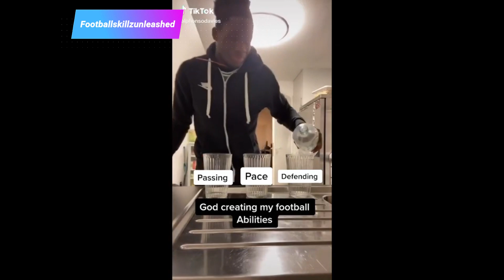Famous Footballers TikTok video compilation - Ronaldo, Dybala, Alphonso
Famous Footballers TikTok video compilation

If you want help on how I create my videos get in touch and I will help :)